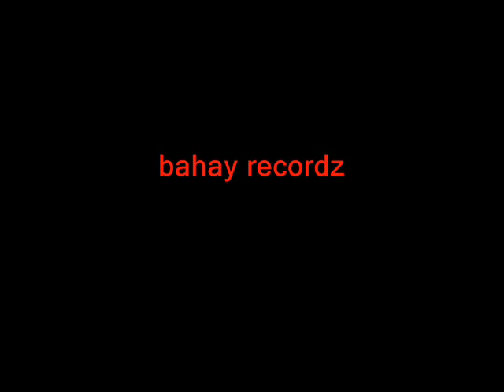pakinggan nyo ang bago(bahay recordz anthem) by lordjohn one